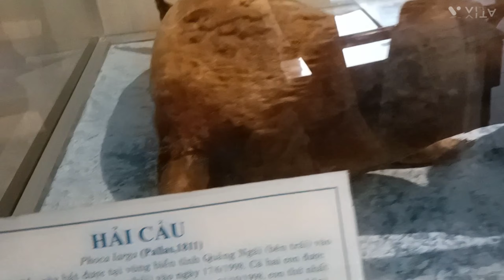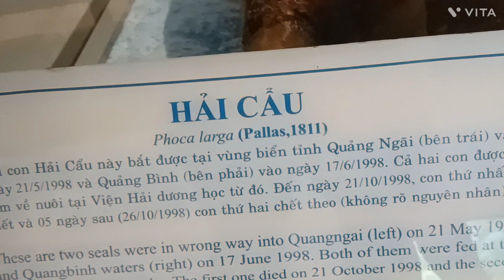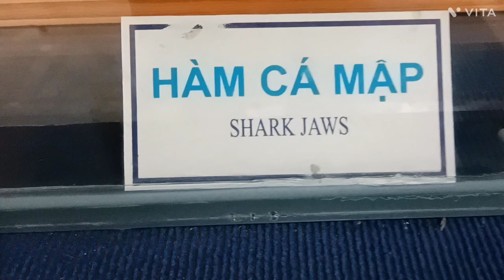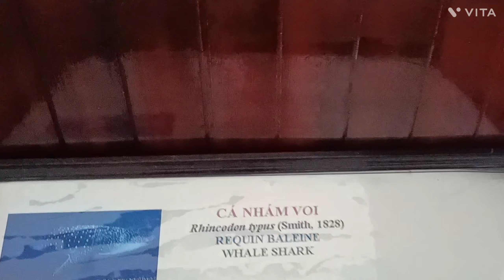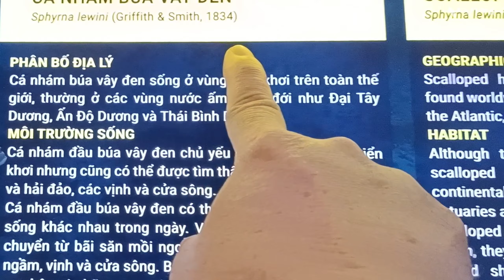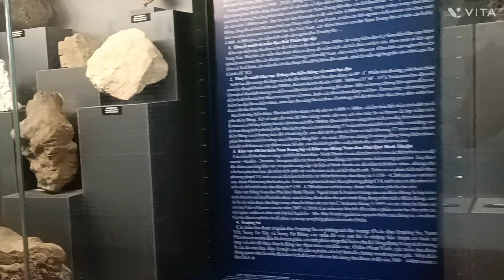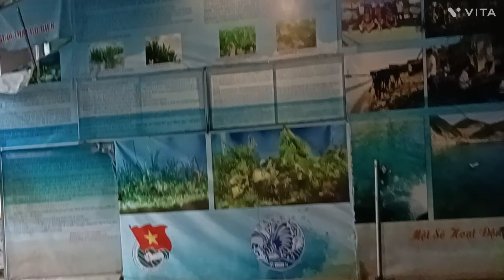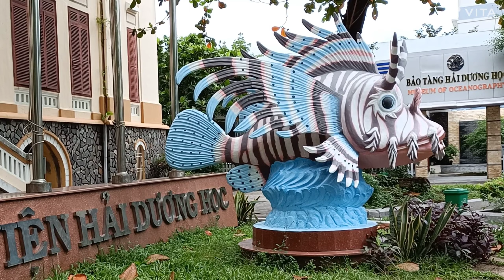Tham quan VIỆN HẢI DƯƠNG HỌC trưng bày các sinh vật biển quý hiếm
🏫Tham quan viện Hải Dương Học trưng bày các sinh vật biển đa dạng hấp dẫn.
     🐬Sân chính diện của Viện Hải Dương Học có biểu tượng cá khổng lồ nhìn rất đẹp.
     🦐 Ở ngoài sân bên phải của Viện Hải Dương Học có những hồ cá và ba ba hấp dẫn.
     🐳Bước vào phòng trưng bày gặp ngay một bộ xương cá voi to khổng lồ.
     🦀Rời phòng trưng bày chính đi dạo mê cung có rất nhiều hồ cá biển mi ni.
     🐟 Vào căn nhà nhiều tầng trưng bày rất nhiều sinh vật biển đa dạng hấp dẫn.
     🦞 Rời khỏi phòng trưng bày đi dạo ở trước sân Viện Hải Dương Học ngắm hoa cây cảnh bonsai đẹp quá.

00:00:00 VIỆN HẢI DƯƠNG HỌC
00.03:00 Tham quan VIỆN HẢI DƯƠNG HỌC
00:50:00 THANK YOU. SEE YOU AGAIN